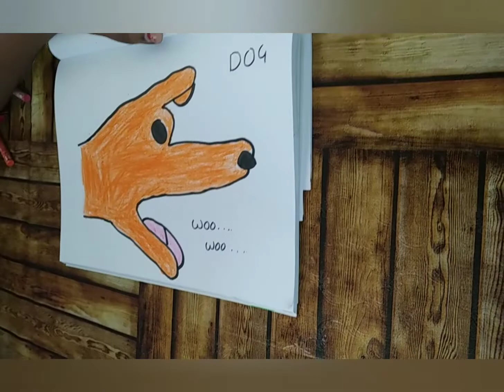My Daughter Simple Drawings!!! Easy Drawings For Kids!!! Kids Drawings!!!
Kids Drawings, Simple drawings, simple kids drawings, easy drawings, perfect easy drawings.